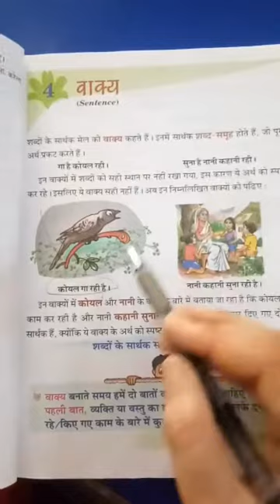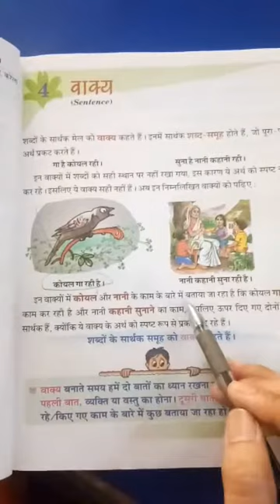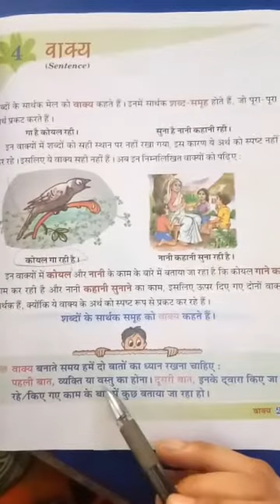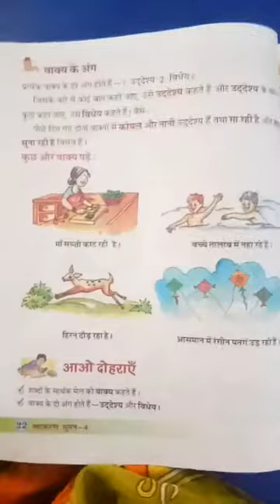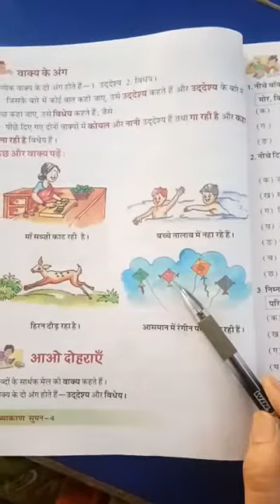CLASS 4 , HINDI GRAMMAR, CH 4 , वाक्य